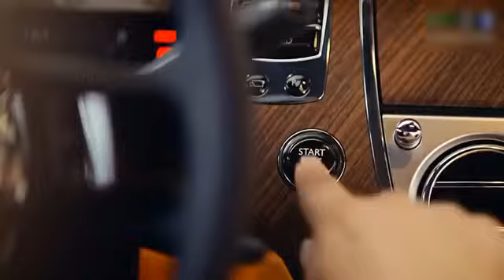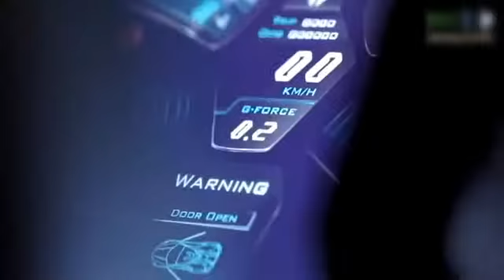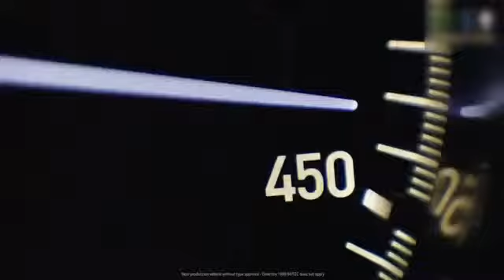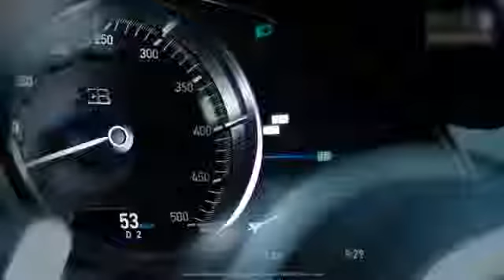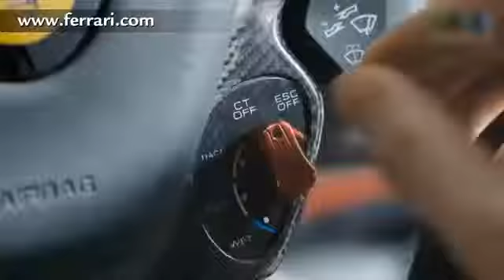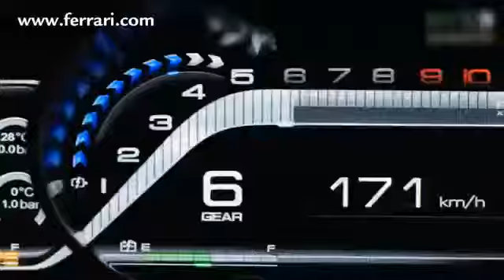Top 10 richest students in Dubai the most beautiful hottest car!